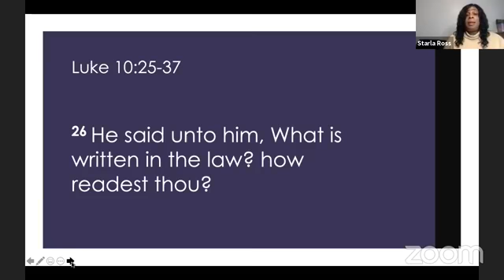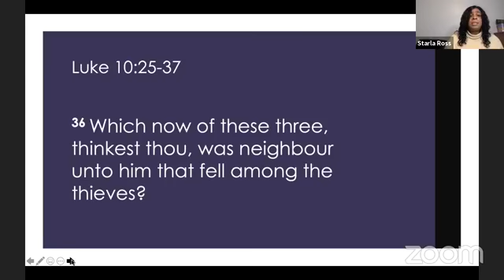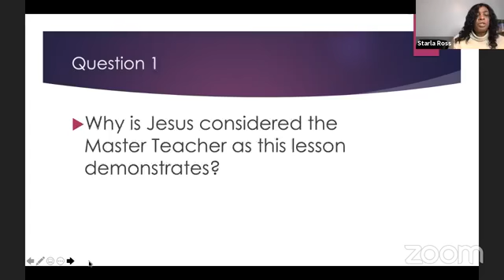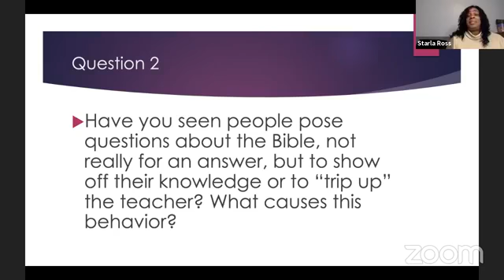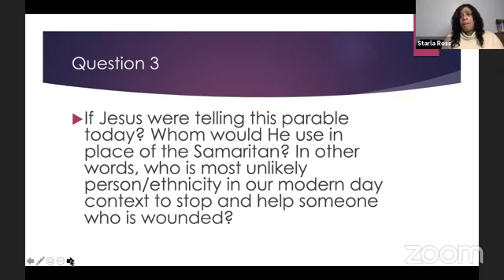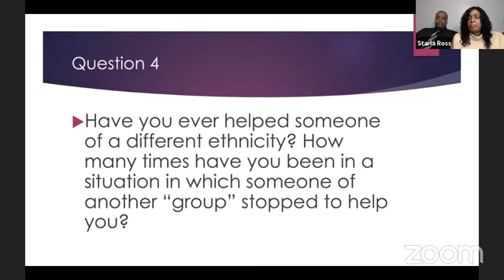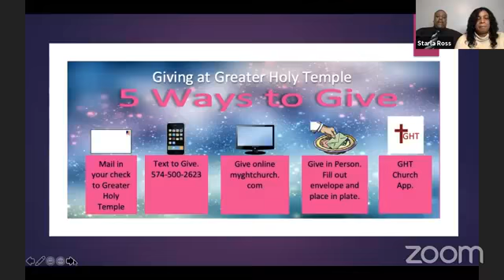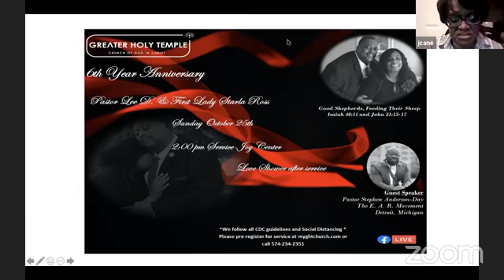Thursday Sun School 10 15 20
Loving your Neighbor